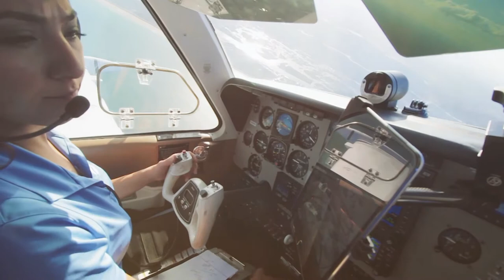"I was able to fly around the world."| Shaesta Waiz | Smithsonian's Air & Space Museum 🇺🇸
"Why am I here?...Why am I learning about the world? I have no intentions of ever going anywhere." Listen in as Shaesta Waiz recounts a part of her childhood, and how she was able to overcome her doubts, to be able to fly around the world.
What are some of your wildest dreams? Tell us below!🤗✍️🗣